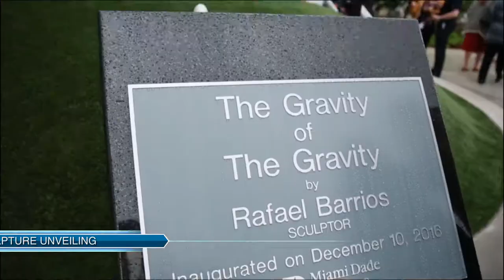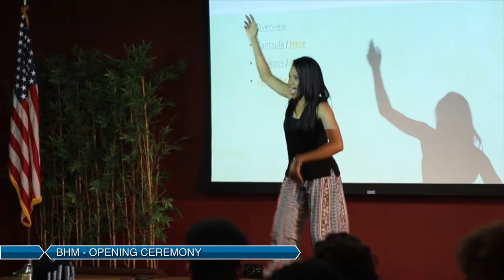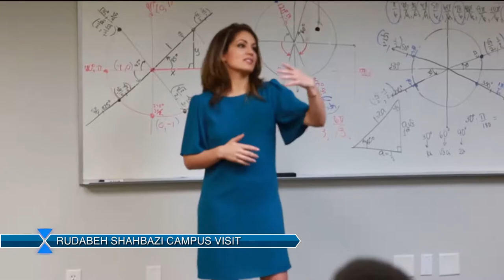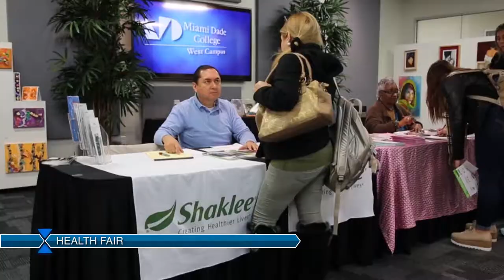MDC West Campus 2017, "Year In Review" Video.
Miami Dade College West Campus 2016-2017, calendar year promotional content.